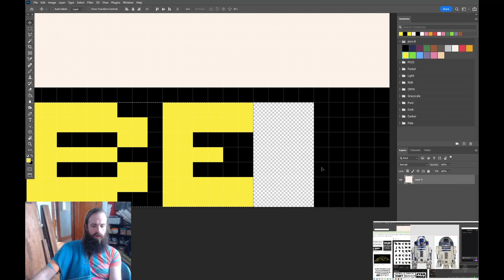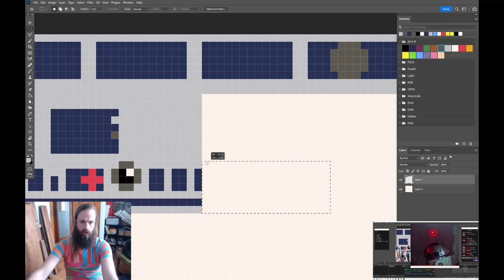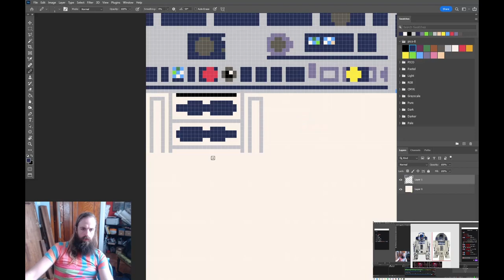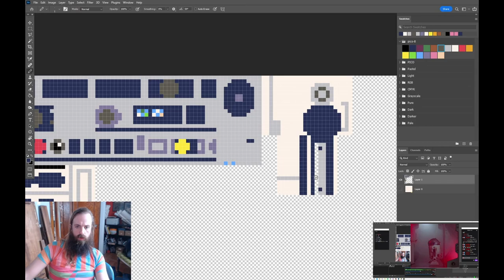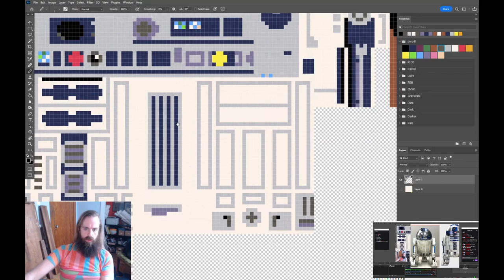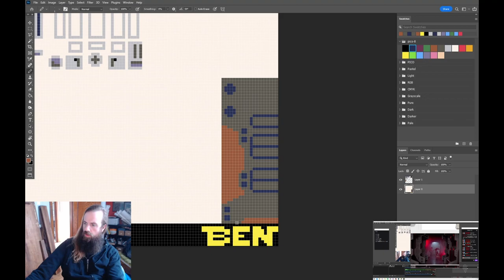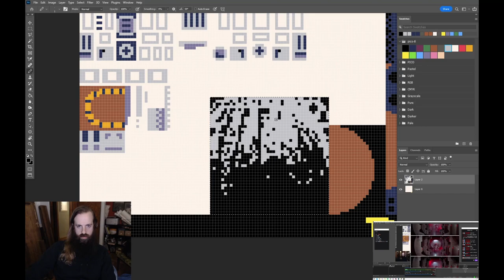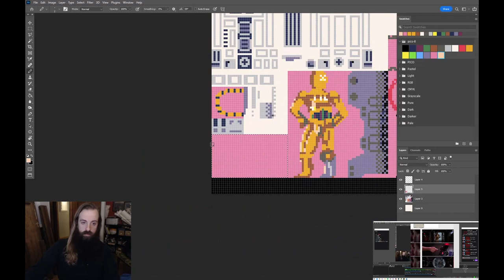R2D2 making of timelapse in picoCAD